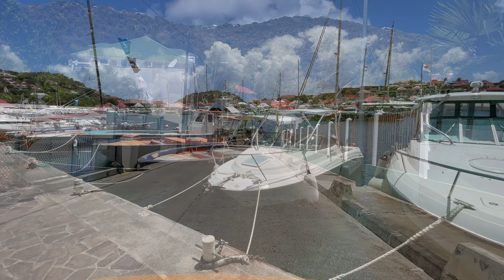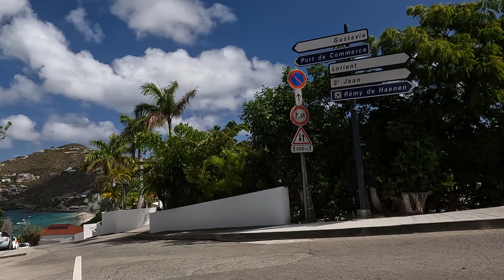Caribbean Escape: St Maarten to St Barts Island | Relaxing Nature & Music in 4K Ultra HD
Join us on a journey to the breathtaking island of St. Barthélemy (St. Barts) during our weeklong Eastern Caribbean adventure in April 2022. My wife and I took a ferry from St. Maarten to spend one unforgettable day on this luxurious gem of the Caribbean. If you ever get the chance, St. Barts is an absolute must-visit!

About St. Barthélemy:
✨ Known as St. Barts or St. Barths, this stunning island is part of the Lesser Antilles and an overseas collectivity of France. Spanning just 8 square miles, it’s one of the smallest islands in the West Indies yet packed with incredible charm.

Why Visit St. Barts?
🏖️ Beautiful Beaches: From the pristine shores of Saline, Gouverneur, and St. Jean to hidden coves, St. Barts is a beach lover’s paradise. Perfect for swimming, snorkeling, or just soaking up the sun.
🌋 Rugged Beauty: The volcanic terrain creates stunning hills and valleys, with the island’s highest point, Morne du Vitet, reaching 938 feet.
💎 Luxury Lifestyle: Famous for its high-end resorts, world-class shopping, and fine dining, St. Barts attracts travelers seeking indulgence and relaxation.
🎨 French-Caribbean Culture: Experience the perfect blend of French elegance and Caribbean warmth, with vibrant art, music, and cuisine at every turn.

Travel Tips for St. Barts:
✔️ Currency & Language: The island uses the Euro (€), and French is the official language, though English is widely understood.
✔️ Best Time to Visit: St. Barts enjoys a tropical climate. The dry season (December to August) is ideal, while the rainy season (September to November) sees fewer crowds.
✔️ Don’t Miss: Explore the charming streets of Gustavia, hike the rugged trails, or indulge in water sports like snorkeling and scuba diving.

This island offers an unparalleled combination of natural beauty, luxury, and cultural richness. Whether you’re there for a day or a week, it’s an experience you’ll never forget.

📌 Hit play to explore St. Barts with us and let us know your favorite part of the island in the comments below!

Nikon Z6
Nikon Mount Adapter FTZ
Nikon AF-S FX 24-120mm

NIKON NIKKOR Z 50mm f/1.8 S

Nikon 70-300 Lens
Rokinon 14mm f/2.8 Lens
Rokinon 14mm f/2.8 Lens for Nikon Z
DJI Mini 2 Fly More Combo

GoPro Hero 10 Black
GoPro Hero 9 Black

Manfrotto Travel Tripod
Camera Lens Warmer
Anker Portable Charger
Case Relay Camera Power System

Final Cut Pro X
Adobe Lightroom
Adobe Photoshop CC

Edelkrone Slider Plus
Edelkrone Action Module
Edelkrone FlexTilt Head

Commissions Earned